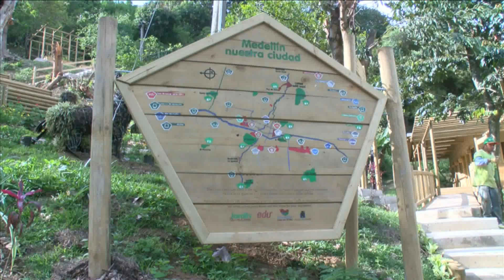En el barrio Las Estancias, la comunidad recibió la ecohuerta Los Valores[Noticias]-TeleMedellin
La nueva ecohuerta Los Valores, está ubicada en un lugar que hace 15 años era una trinchera para la guerra y hoy es un referente de la agroecología y el encuentro comunitario.